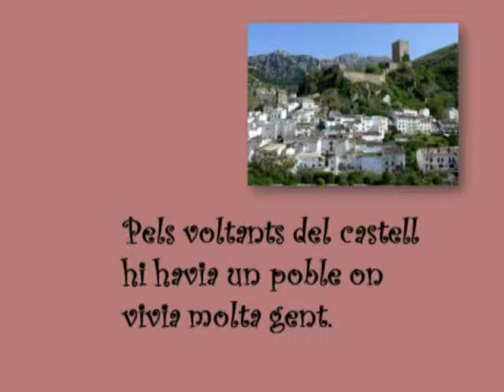Sant Jordi 2012.mp4